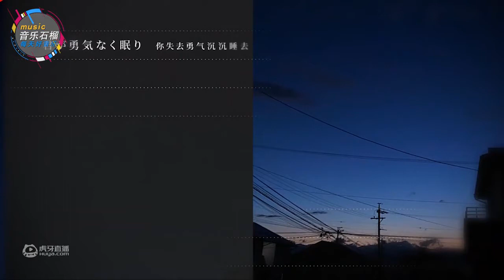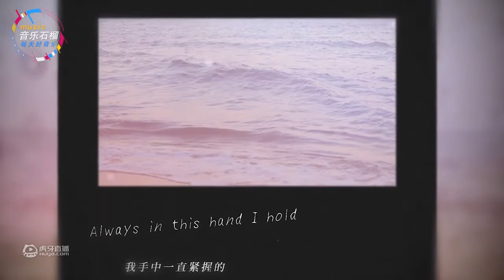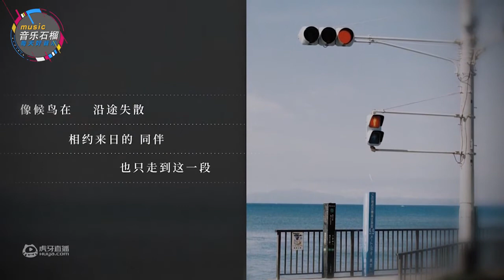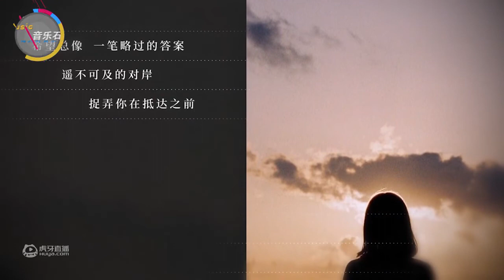一首《生活在别处的你》激励着多少人向前走_解说精彩视频_虎牙视频